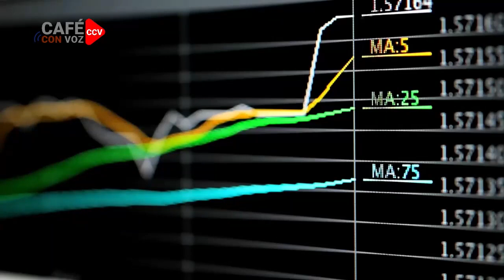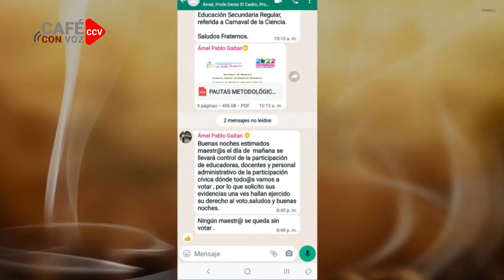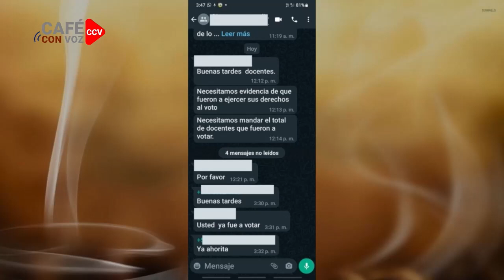CAFE CON VOZ | En Contexto con Luis Galeano/07 de Nov 2022